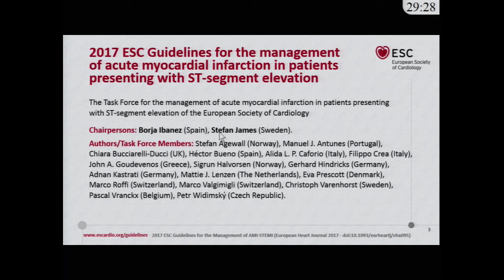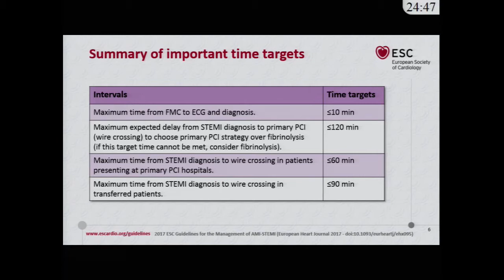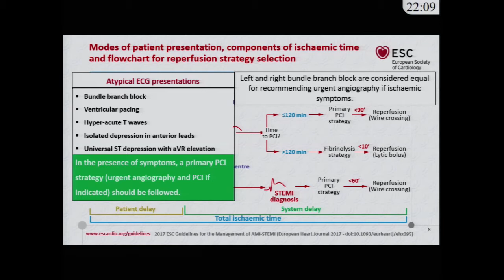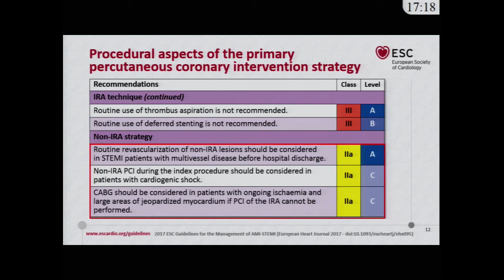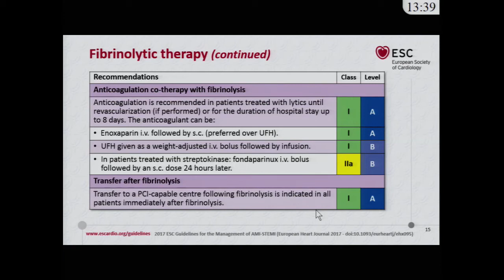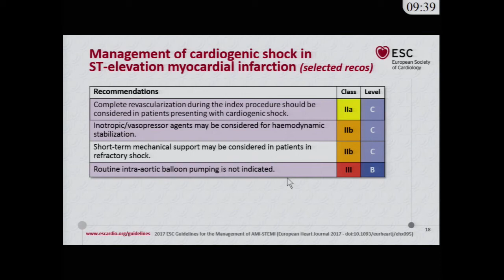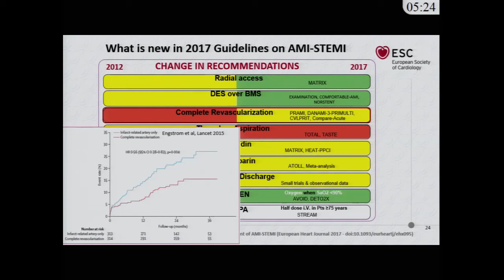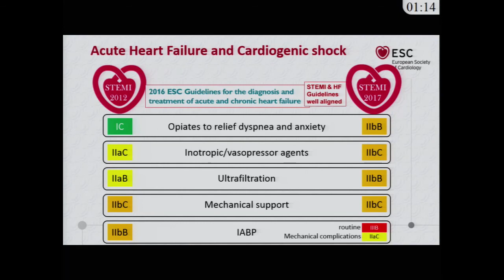ESC Guidelines for the management of Acute Myocardial Infarction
2017 ESC Guidelines for the management of Acute Myocardial Infarction in Patients Presenting With ST-Segment Elevation. Presenter: Professor Marco Ruffi, Geneva University Hospital, Geneva, Switzerland